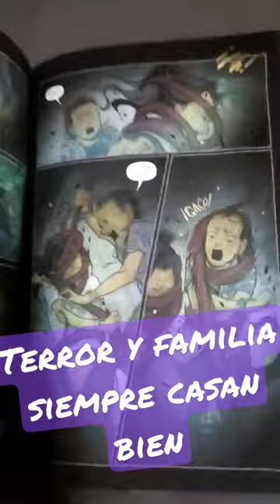The Night Eaters de Marjorie Liu y Sana Takeda en un minuto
Una lista de recomendaciones, no las compréis en Amazon si podéis evitarlo, apoyad el comercio local😀

La lista de cosas que sigo. Y si alguien quiere comprarme algo por navidad yo acepto 😚